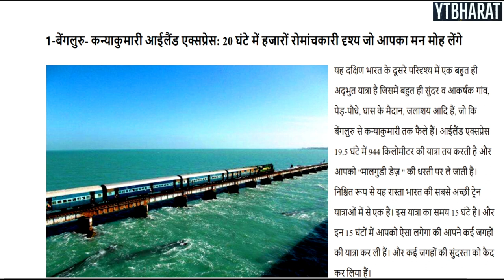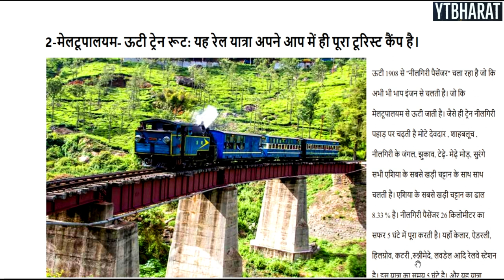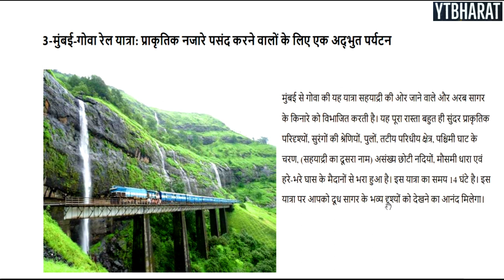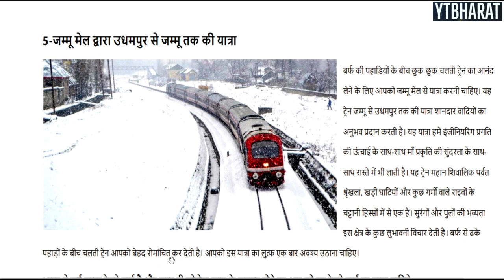TOP 5 Most Beautiful Railway Routes In INDIA | भारत में 5 सबसे सुंदर ट्रेन रूट यह है